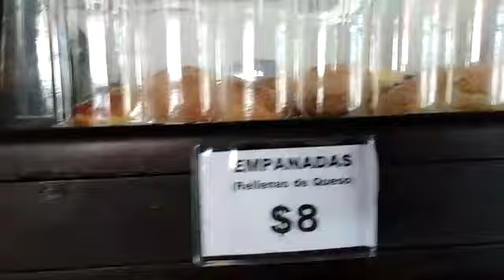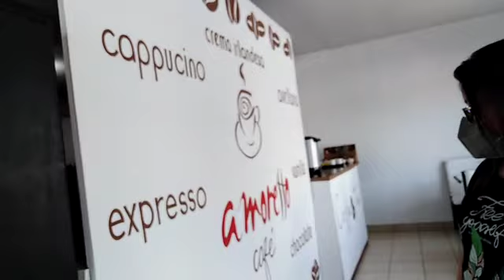BOCATTI PANADERÍA Y CAFETERÍA SAN PEDROBUENAVISTA